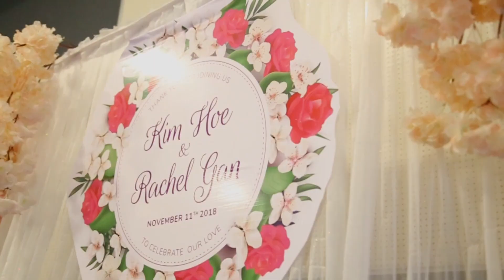Kim Hoe & Rachel Gan Wedding Ceremony